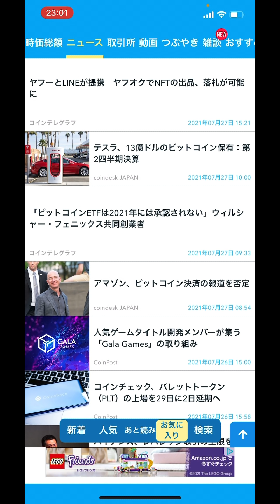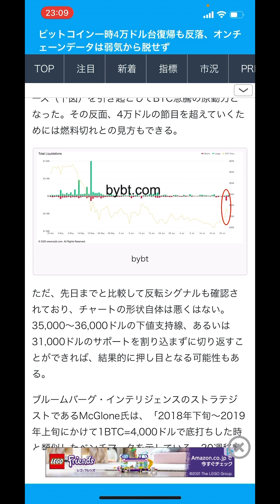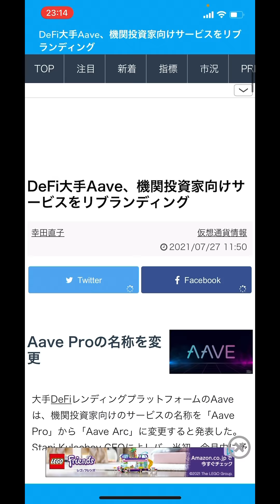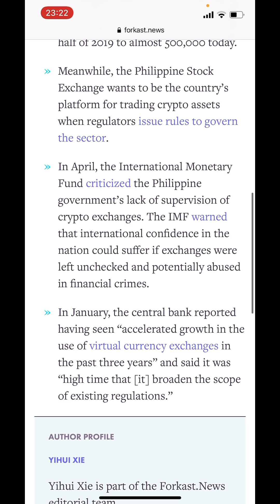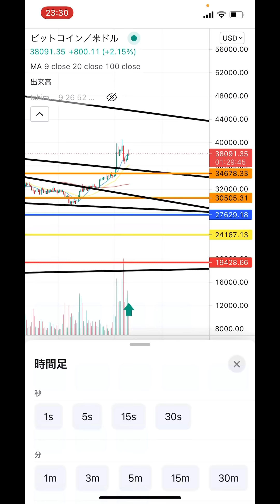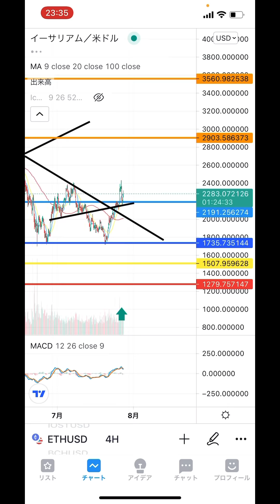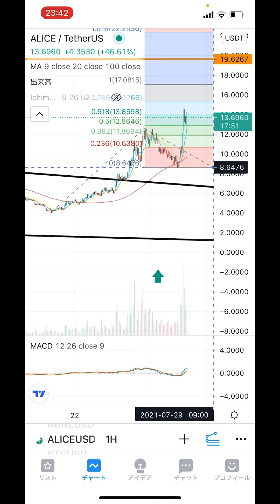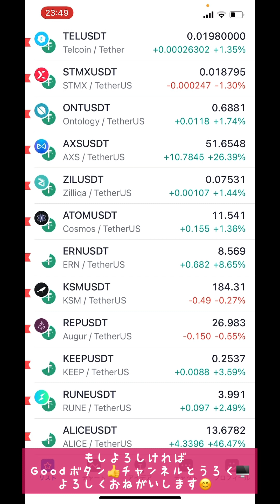🦦いや❗️結果良かったのよ😑Amazonがあったから重要ライン突破出来たから😑フィリピン🇵🇭の取引所は22倍爆増‼️ 【仮想通貨 BTC.ETH.Alice.XVS.AAVE】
0:00 オープニング
26:28 ビットコイン
31:06 イーサリアム
34:45 Alice
38:49 XVS
40:55 AAVE

2016年から仮想通貨投資開始。1回目のブームに上手く乗るが、その後のNEM流出による大暴落により資産をほぼ無くし退場を経験。本業とは別にコンビニで深夜バイトをやり投資金再確保し再入場🙌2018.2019でチャートを勉強し直して徐々に資産を増やし再入場時より今年の上昇相場も手伝って資産10倍(現在30倍)を達成❗️今後youtubeでチャート分析や展望などお伝えできればと思います❗️どうぞ宜しくお願いします🙇

『Gate.io』
今注目の通貨が取扱いされています😊大手取引所に上場前の通貨が購入可能❗️

『bybit』
最近日本で人気の取引所。レバレッジ100倍の取引が出来てさらに追証なし❗️通貨ペアも増えているオススメの取引所😊

2021年1月28日に開設したNFTサイト❗️ゲーム関連のアイテムをIOSTで取引可能❗️❗️